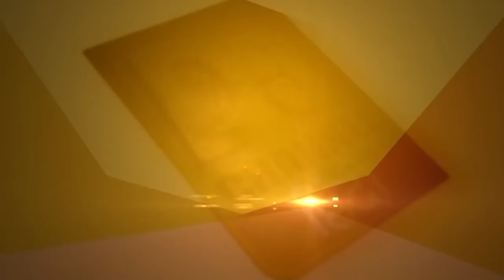CM Mann ਦੇ ਘਰ ਨੂੰ ਪਿਆ ਘੇਰਾ ! ਪੱਟ'ਤੇ ਬੈਰੀਗੇਟ, Police ਨਾਲ ਹੋਈ ਝੜਪ? | Sangrur News | D5 Channel Punjabi